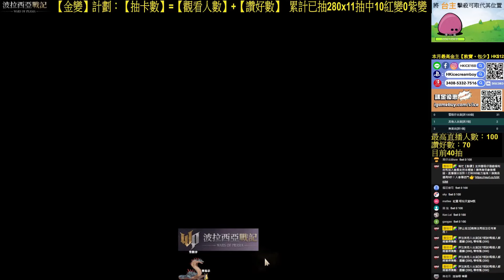差一點連出兩件【第六件紫變】獲取過程分享｜直播精華 ｜波拉西亞戰記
雪糕仔IG👉HKICE168

Job enquiry工商合作請聯絡阿文Man
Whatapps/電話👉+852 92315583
Line👉loksheman
Wechat👉loksheman